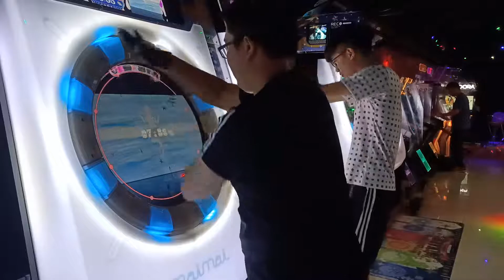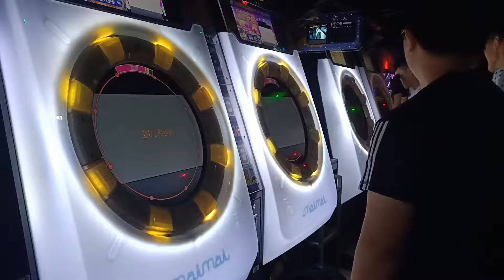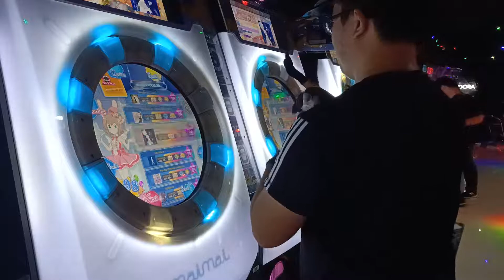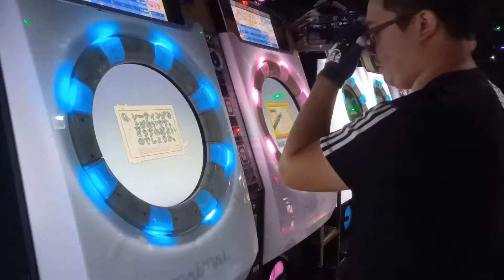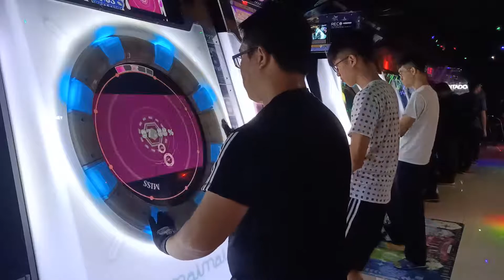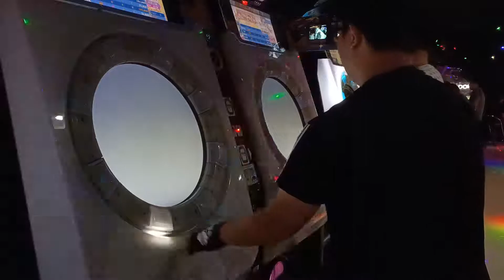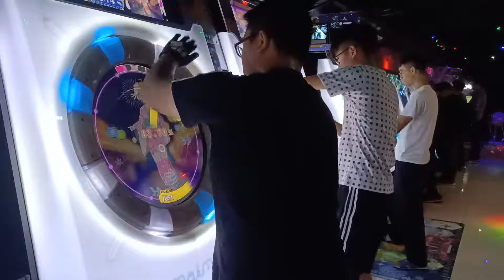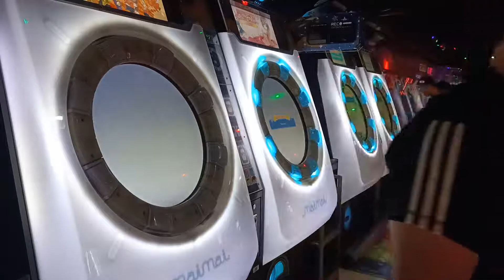【一道日常】精度特訓! 開Gori嚴判打低等譜練準度啦!!!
今天跟朋友一起打嚴判練準度 輸的要請喝10元麥香 賺啦